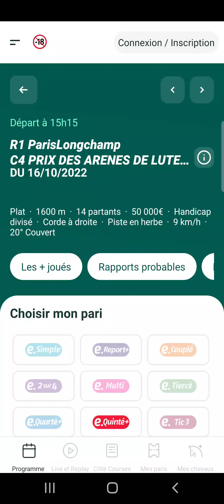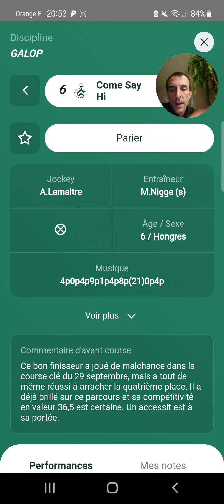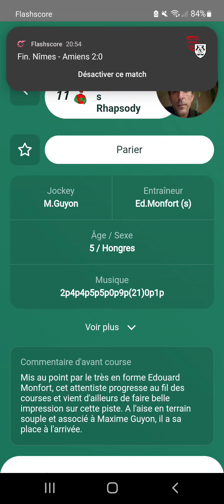Mes 3 bases Quinté+ du jour Dimanche 16 Octobre 2022 pmu turf